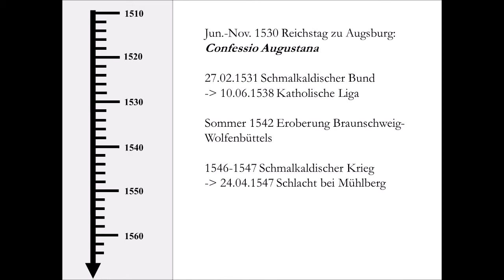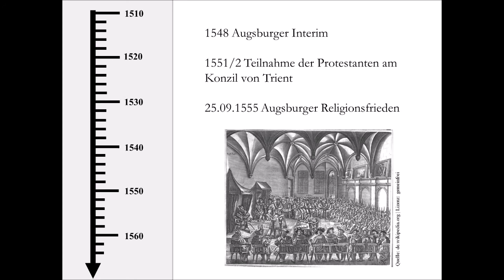Die Reformation - Vom Reichstag zu Worms bis zum Augsburger Religionsfrieden (1521-1555) 3/3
Als am 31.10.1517 der Mönch Martin Luther seine berühmten 95 Thesen über den Ablasshandel an der Wittenberger Domkirche veröffentlichte (ob er sie wirklich angeschlagen hat, ist und wird noch immer wissenschaftlich kontrovers diskutiert), ahnte er noch nicht, dass damit eine Entwicklung in Gang getreten worden ist, die in eine Kirchenspaltung münden sollte.